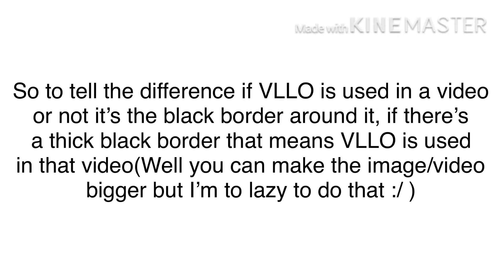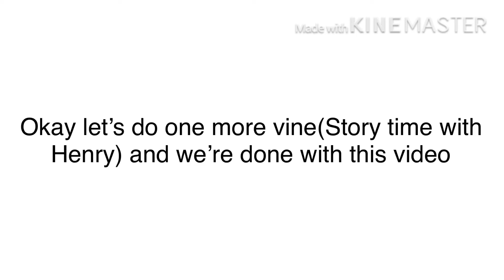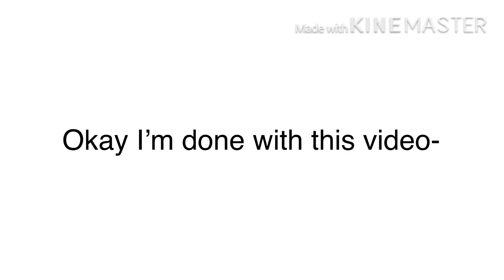Vines and Random videos all in one video (REUPLOAD)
This is a reupload because I didn’t really think the incorrect quotes fit in this video so I decided to remove them and replace them with extra vines and videos but yeah

All vines/random videos go to there respected owners

I’ll list them if you want

My Poop is coming (Vine)

I can't swim (Vine)

My Dad has diabetes (Vine)

Giraffe loose in Colorado (Vine)

I don't need friends they disappoint me (Vine)

Fun Fact of the Day (Random Video)

We have to tell him the dog died (I wasn't able to find it when i searched it up)

Chris is that a weed(that's what i heard idk) (Vine)

Mary is that the police (Vine)

In every group of friends there's the dumb one (Vine)

Mushroom Dance (Random video)

Don't touch the child (Meme/random video)

I made a hat that's powered by sadness (Random Video)

There's a mushroom on your shirt (Random Video)

You don't scare me (Random video)

If there's one thing in this house that i know how to do its how to cook (Vine)

I'm gonna drop my croissant (Vine)

America Explain (Vine)

I got 2 free tacos (Vine)

Law and Order (Cat in the hat) (Vine)

Red Robin. yum, (Vine)

Oh sorry i feel asleep while i was waiting for you to make me a sandwich (Vine)

Hey guys today my brother pushed me (Vine)

A Potato flew around my room (Vine)

Oh no, Oh no, OH YEAH (Vine)

Sail (Keyboard) (Vine)

This is my jam (Vine)

Road Work ahead (Vine)

It says talent show (Vine/Random video)

Thomas sanders vine (Just look up story time Thomas sanders and you'll have to find the one with the last vine i used)

Wii theme recorder ver

Shooting stars